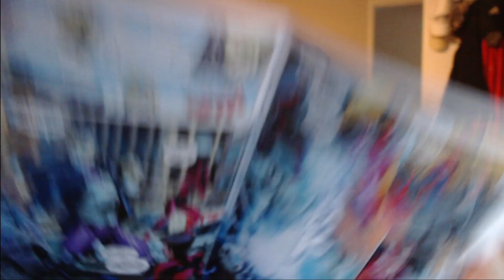We Are.... THE SPIDER-PALS | Spider Man 2 Part 2